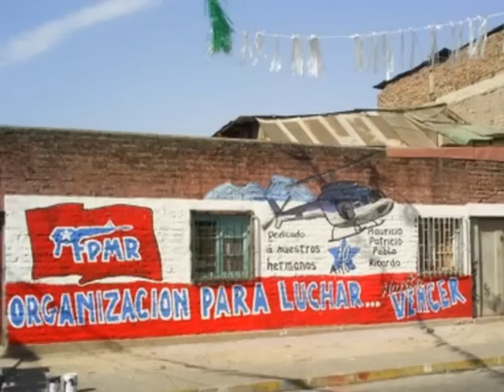Nos fuimos quedando en silencio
schwenke y nilo